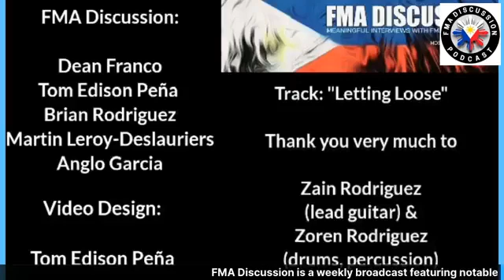Episode 333 with GM Bram Frank - Demos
Great episode w GM Bram showcasing his knives and applications